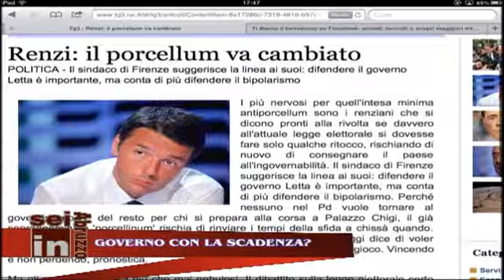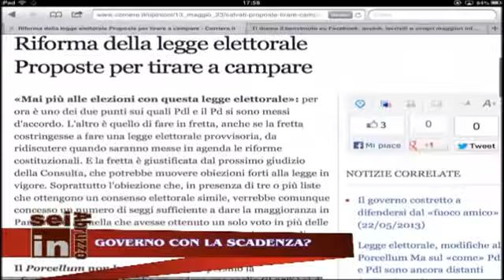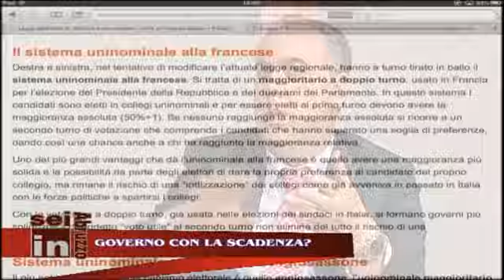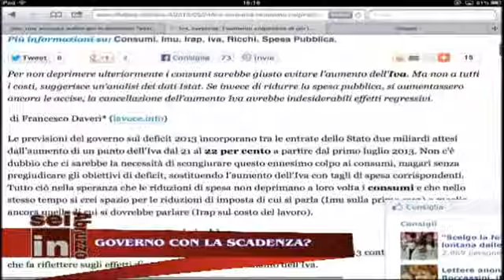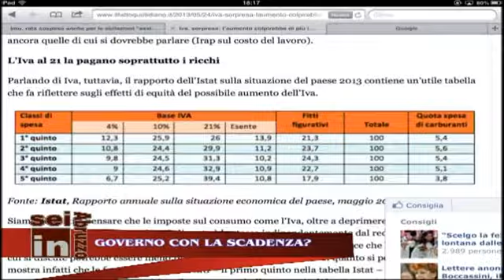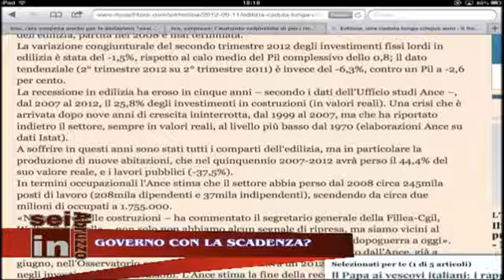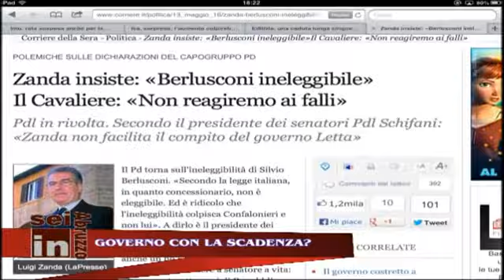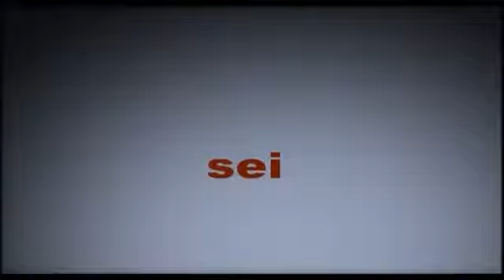Governo con la scadenza